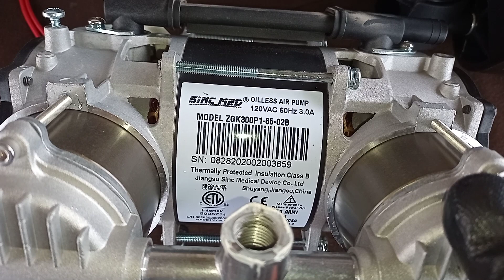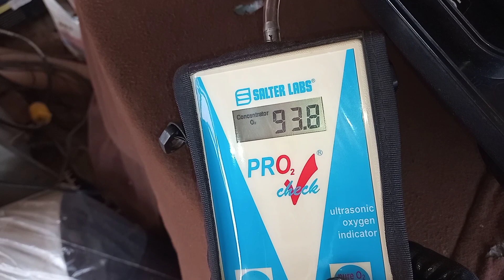🐜 STRATUS (OTS-5), VID 5 Concentrador de oxígeno Falla: Presión Abnormal. Compressor reemplazado, 💯🚭